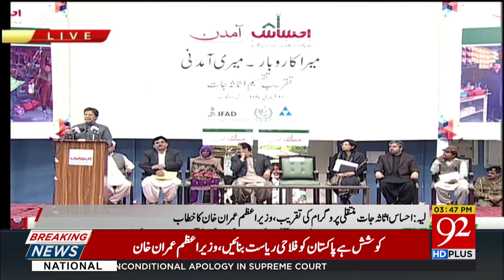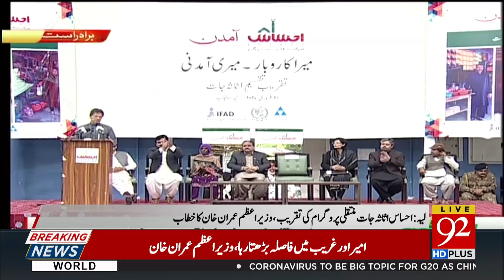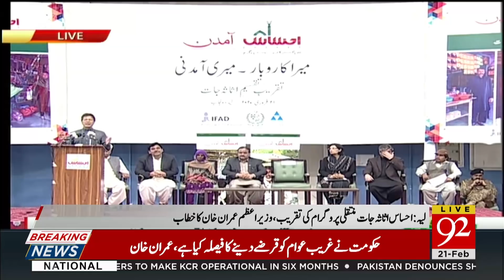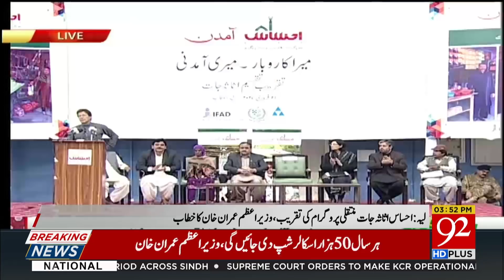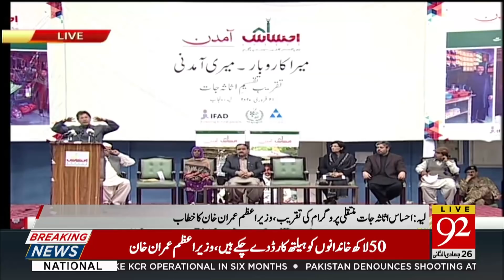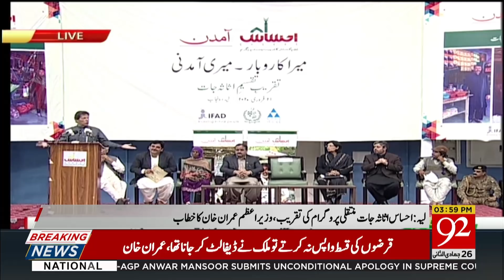PM Imran Khan speech today in Layyah at Ehsaas Amdan programme | 21 February 2020 | 92NewsHD